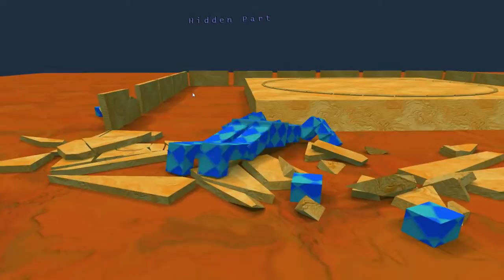SumoTori - Throwing blocks at an unstable man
Pelting blocks at a man with balance issues is quite fun.